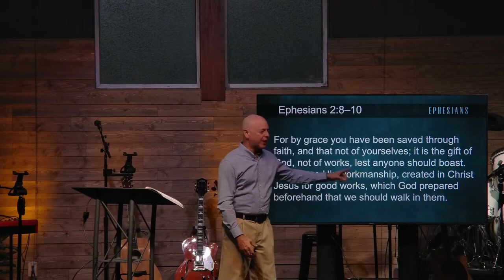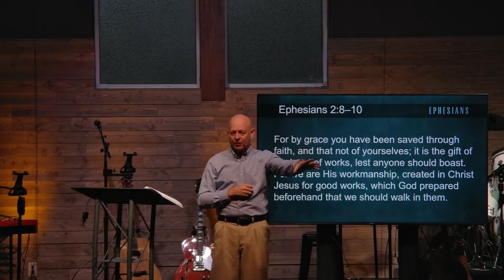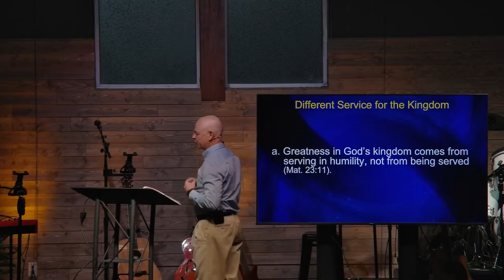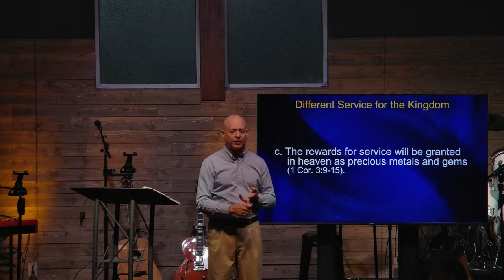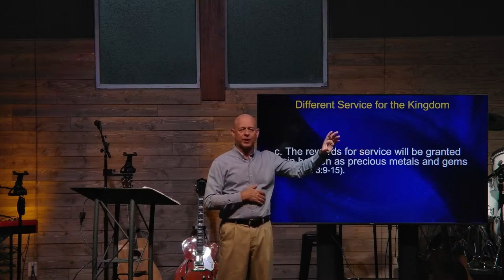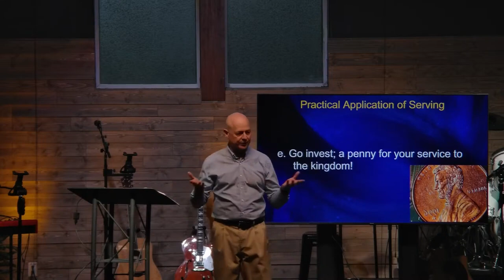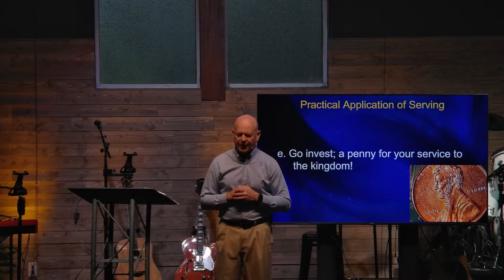The Generous Soul Serving the Kingdom Proverbs 11 25 Live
1. God Created us to work.

2. Serving the kingdom of God is different than serving the things of the world.

3. Using spiritual gifts to the fullest (Rom. 12:3-8).

4. Faith in action (Hebrews 11).

5. Scripture mocks or condemns the lazy.

6. Practical application - a penny for your service.